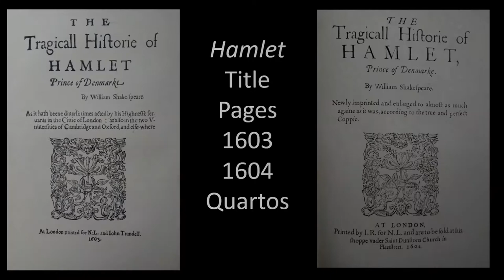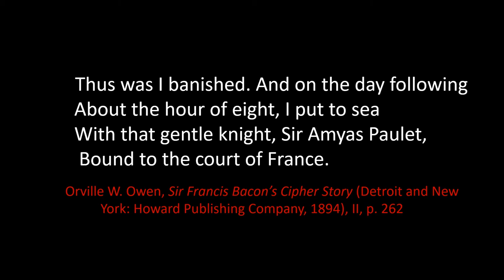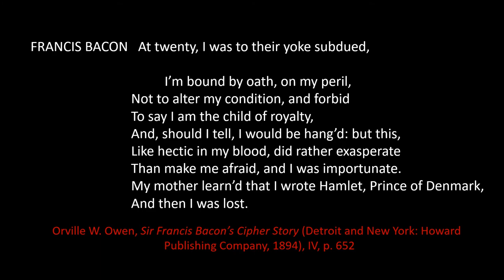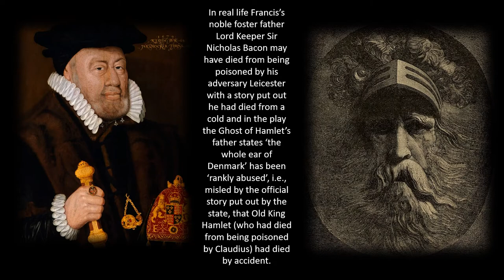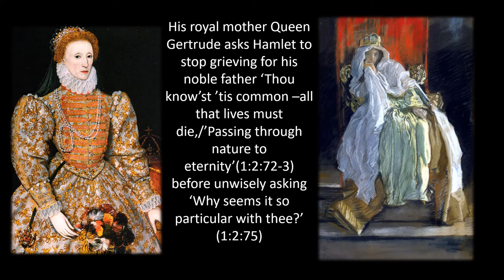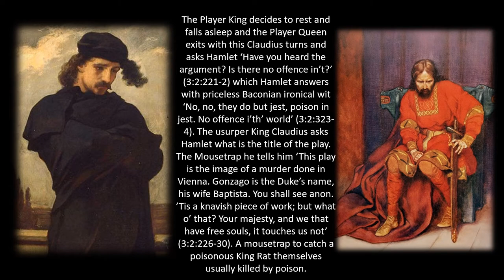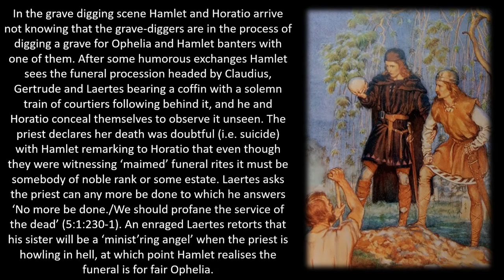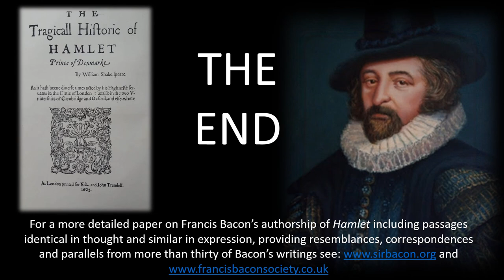Francis Bacon's Hamlet A Tudor Family Tragedy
The Tragedy of Hamlet shadows the most explosive and sensational secrets of the Elizabethan reign in which the not so Virgin Queen Elizabeth was secretly married to Robert Dudley, Earl of Leicester with whom she had two concealed Royal Princes Francis Tudor Bacon and Robert Tudor Devereux. It tells the tale of its author a disinherited royal prince Francis Tudor Bacon in the shape of Hamlet who is denied his rightful kingship by his mother Queen Elizabeth and  the exhaustion and death of the royal Tudor dynasty.
Behind its dramatis personae lies the leading figures of the Elizabethan period: Francis Bacon Tudor concealed Prince of Wales (Prince Hamlet), Queen Elizabeth Tudor (Queen Gertrude) and her secret husband Robert Dudley, Earl of Leicester (King Claudius), Robert Tudor Devereux, the second Earl of Essex (Laertes), Sir Nicholas Bacon (the Ghost of Old Hamlet) and Sir William Cecil (Polonius).
It is a story of a lustful Queen Elizabeth and the notorious poisoner and murderer Robert Dudley, Earl of Leicester and the strange death possibly through poisoning by Leicester of Sir Nicholas Bacon.  It is a play that is all about revenge, murder and death, with poisonings of Old Hamlet, King Claudius, Queen Gertrude, Laertes and Hamlet himself, and by other means, the deaths of Polonius, Ophelia, and the two state spies, Rosencrantz and Guildenstern.